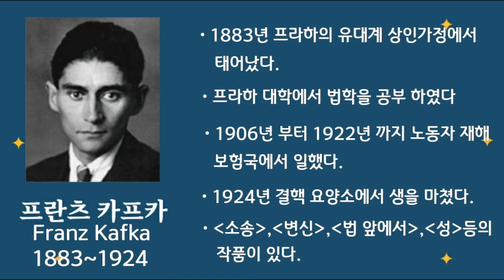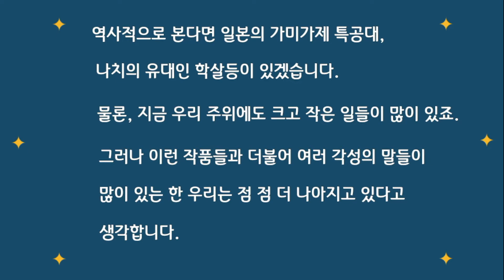[유형지에서ㅣ프란츠 카프카] 오디오북ㅣ발췌낭독,작품설명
⚘ 카프카의 작품 세계를 이해하려면
      아버지와의 관계에 대해 생각하지
      않을 수 없을 것같습니다.

⚘ '책 읽어주는 Anne'을 방문해
      주셔서 감사합니다.